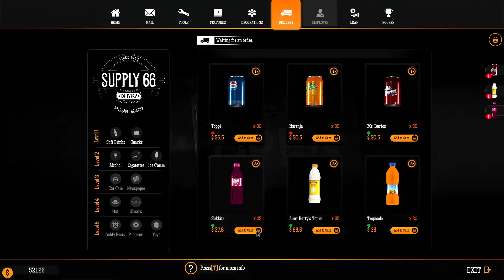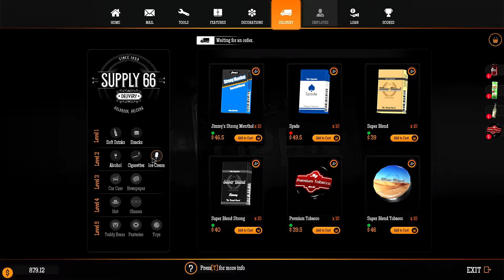Buying a workshop for my Gas Station || Gas Station Simulator gameplay || Part 5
Buy an abandoned gas station and restore it to its full glory. Renovate, upgrade and expand upon the offered services to keep up with your client's demands.

Desktop Specs:-
RAM - Corsair Vengeance (8GB DDR4 LPX 2400MHz + 8GB DDR4 LPX 3000MHz)
Graphics Card - Asus Strix NVIDIA GeForce GTX 1060 6GB
Keyboard - Cosmic Byte CB-GK-03 Black Eye Wired Aluminium Mechanical Keyboard
Headphone - Redgear HellFury 7.1 Professional Gaming Headphone with Mic